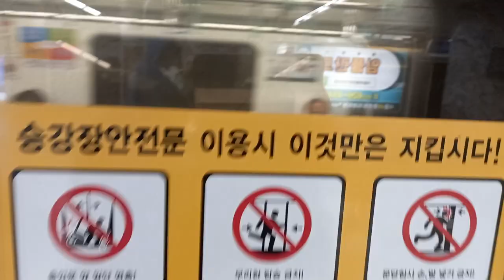부산교통공사 3호선 미남역 수영행 발차(1)